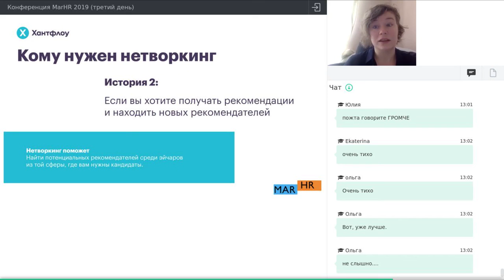Анастасия Дербасова, HR-журнал Инсайт Хантфлоу. Нетворкинг в ФБ для рекрутера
MarHR 2019 Online, 9-13 сентября 2019, Москва

Нетворкинг в ФБ для рекрутера

Анастасия Дербасова, Редактор в HR-журнал Инсайт Хантфлоу.

• Нетворкинг курильщика — действия, которые всех отпугивают и как не надо
• Где искать друзей и контакты
• Как вести себя с холодными контактами
• Функционал ФБ, который поможет
• Почему все в команде должны быть амбассадорами и нетворкать
•Как ставить цели и не заниматься пустым нетворкингом